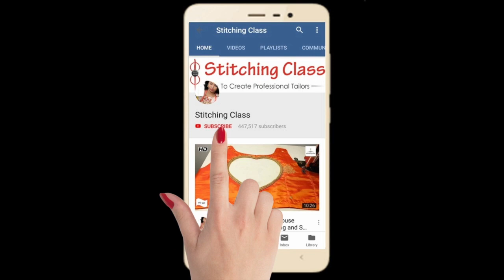Beautiful Blouse Neck Design, Cutting And Stiching, Very Easy Method